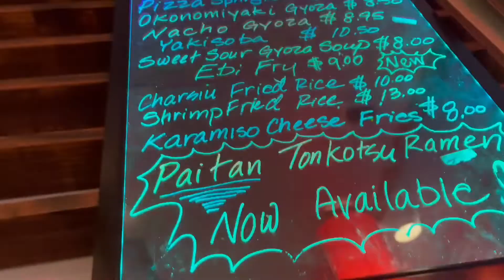I Lost My Permit | Ep 295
I think the last time I used my ID was at the aquarium but idk. Not sure where I lost it.

Stay Safe ♡
Ali

MUSIC

All music used in this video was intended for creative purposes.

EQUIPMENT

***Owlsaur is a participant in the Amazon Services LLC Associates Program, an affiliate advertising program designed to provide a means for sites to earn advertising fees by advertising and linking to amazon.com.***

Hi, I'm Ali. I'm 24 years old, born & raised in Honolulu, Hawaii. I was diagnosed with a rare type of cancer when I was 15 years old in June of 2013 called Pediatric & Wild-Type GIST with SDHA deficiency and relapsed in May of 2018, a week before my 5th anniversary being in remission. I was on a clinical trial from about October 2018 - September 2019 with no results. Now I am on a "wait and watch" protocol until new treatments become available or I need more surgeries. In my free time I foster kittens & cats and sometimes go on rescues.